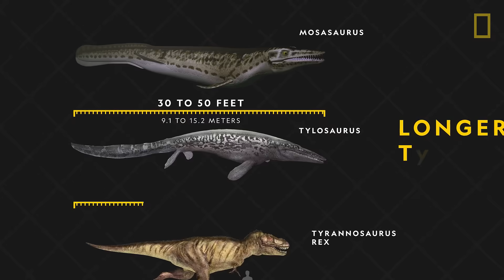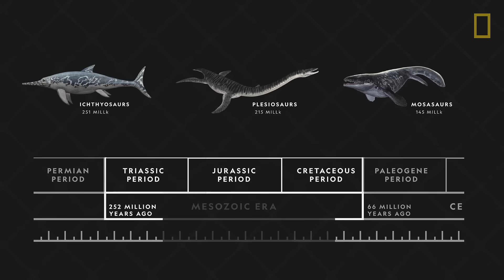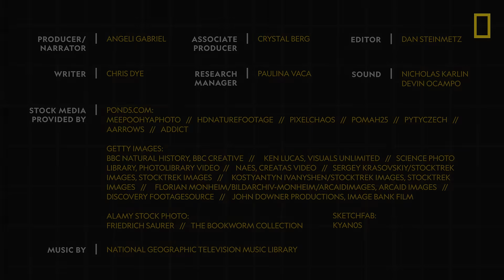Mosasaurs 101 | National Geographic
Mosasaurs were Earth's last great marine reptiles. Learn about the surprising places they'd hunt, how some species dwarfed even the Tyrannosaurus rex, and how key physical adaptations allowed these reptiles to become a prehistoric apex predator.